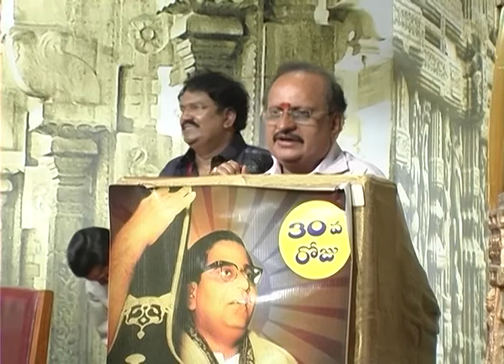WELCOME BY SRIVAMSIRAMARAJU